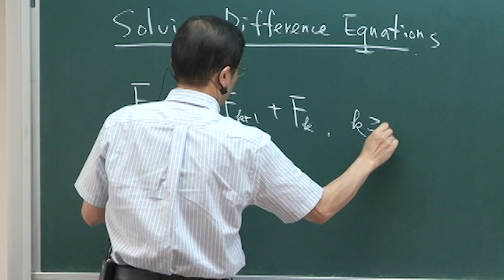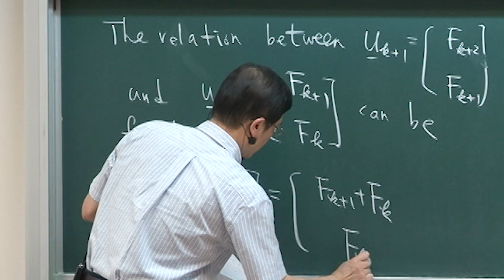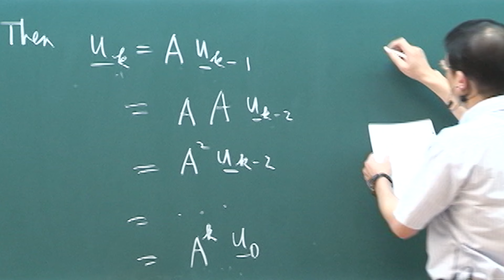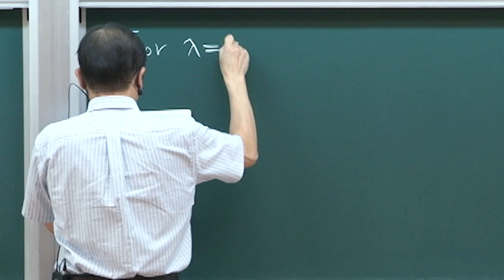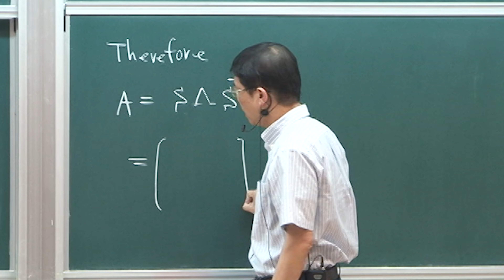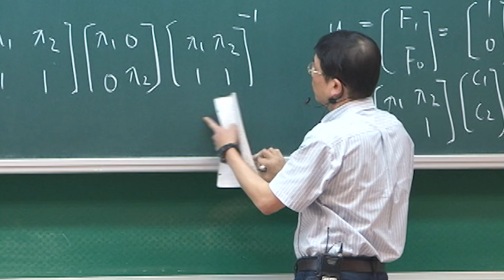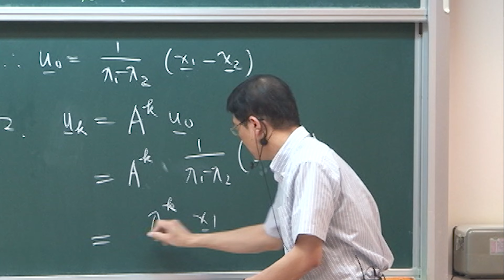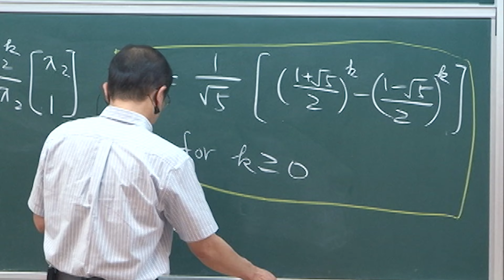11001趙啟超教授線性代數_第20AR講 Eigenvalues and Eigenvectors III